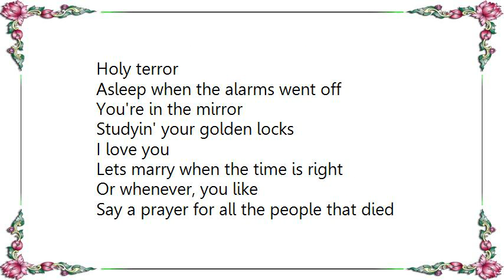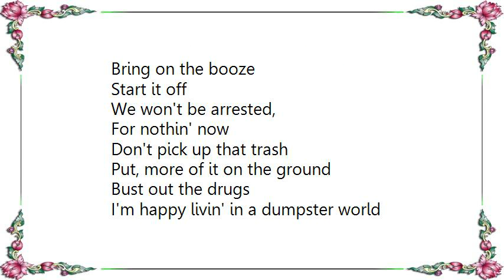Band of Horses - Dumpster World Lyrics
[Lyrics Band of Horses - Dumpster World]
Worn and tattered, evils of the Western world
Real better, over in America
The weather, so serene and calm
Unseasonably warm

Light a candle for the sufferin' ones
Light a candle for the weak and the small
God damn it, there's a lot of 'em
Kinda think that in the modern world

Holy terror
Asleep when the alarms went off
You're in the mirror
Studyin' your golden locks

Lets marry when the time is right
Or whenever, you like

Say a prayer for all the people that died
Say another for me once in awhile
I hit rock bottom, I'm gettin' old
I was really hopin' that the modern world

Happy livin' in a dumpster world
Break out everybody in the jail,
Lets get it on

Let out the wolves
I'm happy livin' in a dumpster world
Bring on the booze
Start it off

We won't be arrested,
For nothin' now
Don't pick up that trash
Put, more of it on the ground

Bust out the drugs
Everyone in jail
Yeah, lets get it on

Let out all the wolves
That's mine now
Come and get it on

Say a prayer for all the people who've gone
There's no hope for any modern world